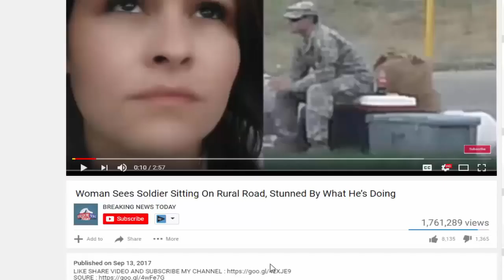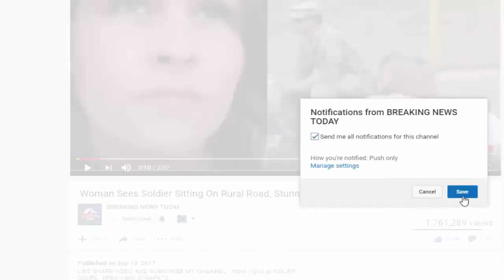BOMBSHELL Evidence How CIA Made Obama A US Citizen – DRAIN THE SWAMP!!!!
SOURCE : BOMBSHELL Evidence How CIA Made Obama A US Citizen – DRAIN THE SWAMP! Whistleblower Dennis Montgomery may have discovered the CIA and/or other government.

Anonymous EXPOSED - BOMBSHELL Evidence How CIA Made Obama A US Citizen – DRAIN THE SWAMP!

Whistleblower Dennis Montgomery may have discovered the CIA and/or other government entities illegally hacked into the Hawaii Department of Health records in an effort to search for birth.